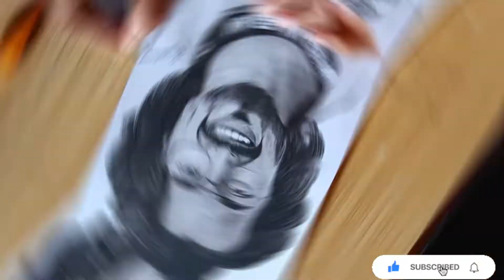Pencil Sketch @BBKiVines Bhuvan Avnindra Shankar Bam / How I Draw Hairs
Pencil Sketch @BB Ki Vines Bhuvan Avnindra Shankar Bam / How I Draw Hairs